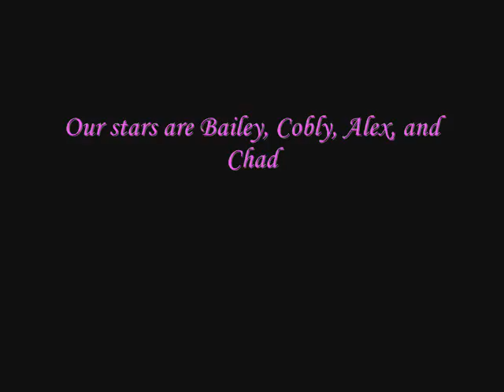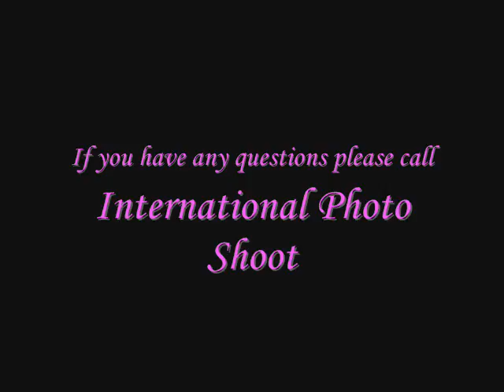A great day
A freind I have not seen in 3 years.